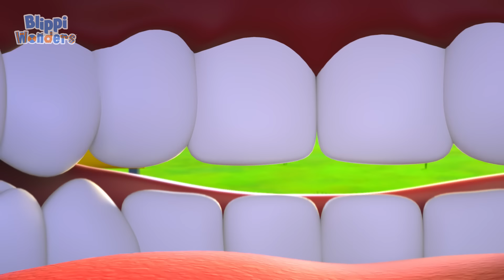Honey 🍯 | BLIPPI WONDERS | Moonbug Kids - Funny Cartoons and Animation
00:00 Honey
03:20 Fireworks
07:06 Toothbrush
10:13 Islands
14:02 Smallest Dino
17:40 Burp
21:18 Dogs
25:02 Volcano
28:03 Ants
31:55 Panda
35:05 Guitar
38:55 Crane
42:08 Curiosity Crew
46:04 Blippi Learns Rainbow Colors
49:15 Ducks
52:17 Snowflake
55:25 Sandcastle
58:32 Fruit & Vegetables
1:01:43 Penguins